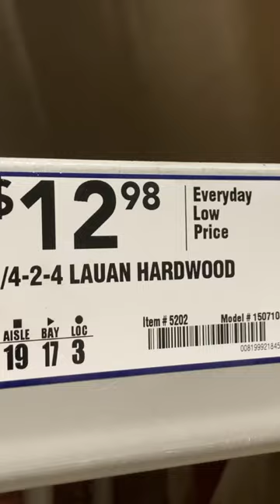Ripped apart to MCM beauty DIY Paint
***DIY PAINT***

DIY Paint - Weathered Wood